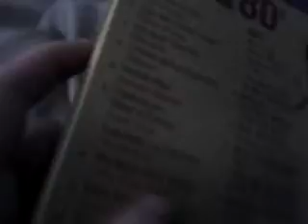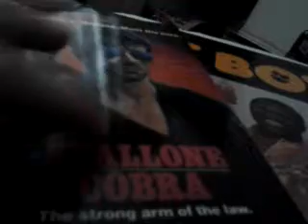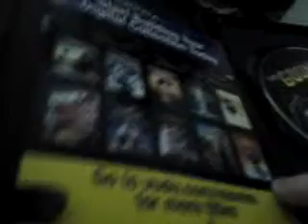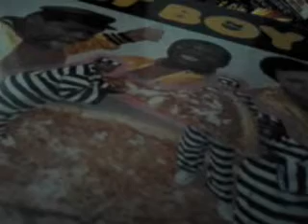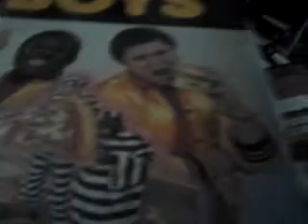Check it out by Junkie J